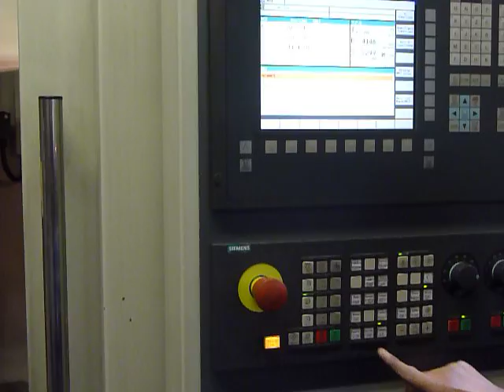Hardinge Bridgeport VMC650B P3 Vertical Machining Centre